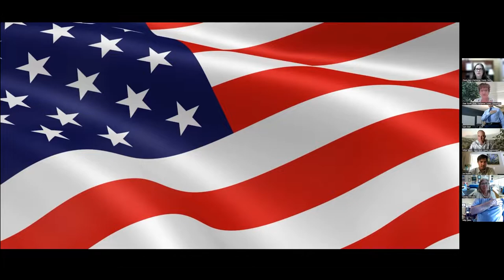House District 52 Appointment - September 7, 2022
Lori Kuechler was appointed to the Oregon House by Clackamas, Hood River and Multnomah county commissioners. Following the resignation by Rep. Anna Williams from the Oregon House, commissioners held a joint session on September 7, 2022 to interview candidates and select a replacement.